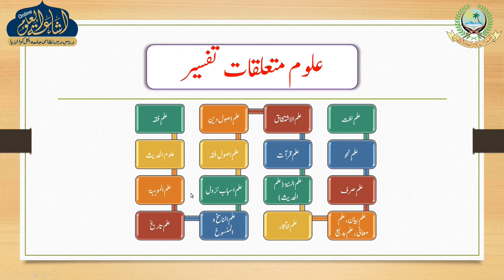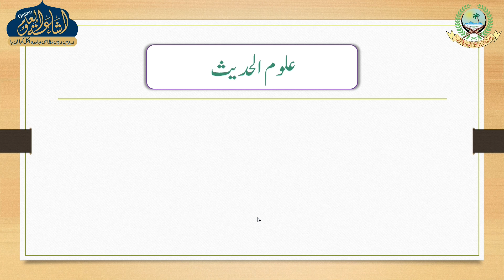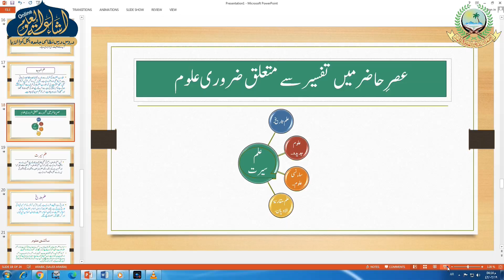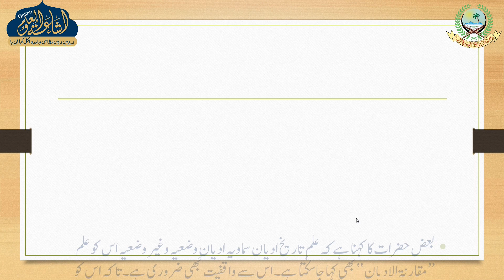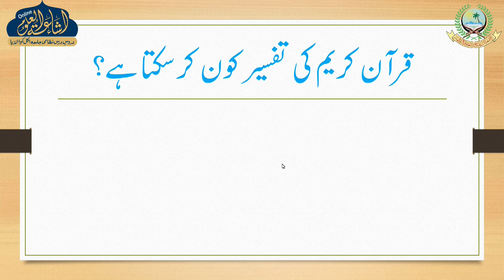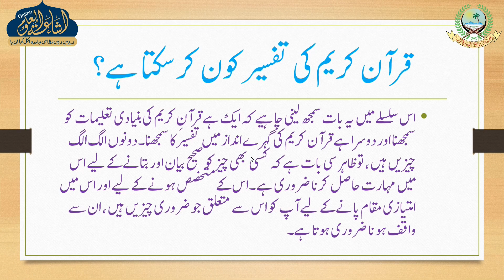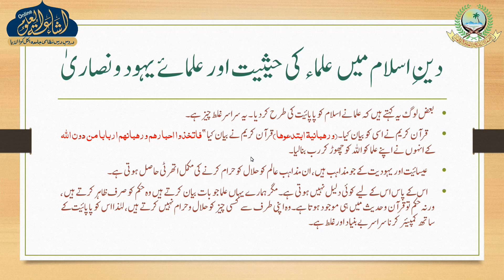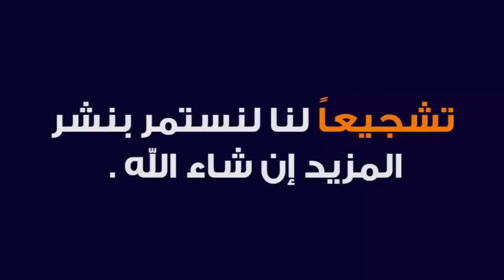TAFSEER E BEZAWI | DARS 06 | ARABIC 7 | MAULANA HUZAIFA SAHAB VASTANWI | ISHAATUL ULOOM ONLINE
تفسير البيضاوي
درس 6
الصف السابع
مولانا حذيفه صاحب وستانوي
١٤,علوم اور ان کا تعارف جو ماہر مفسر بننے کے لیے ضروری ہیں۔

Jamiaislamiaishaatululoom.com